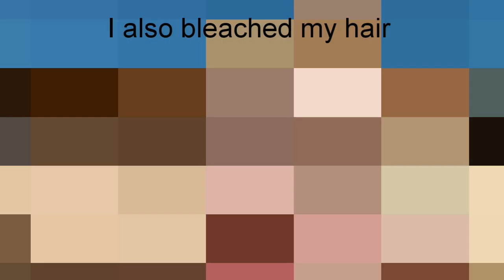Royal Adelaide Show 2019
This is a few clips and stuff of the Royal Ademaide Show 2019 ❤